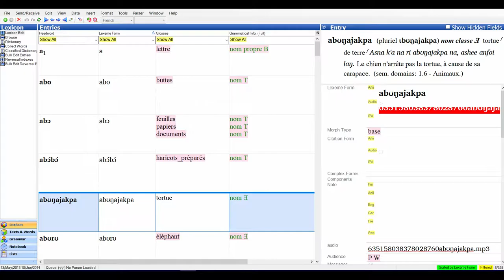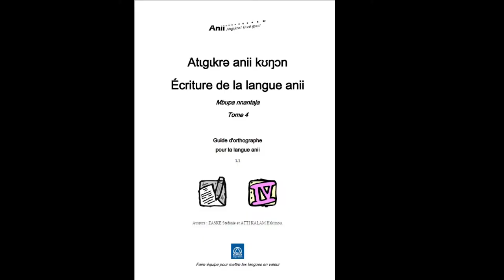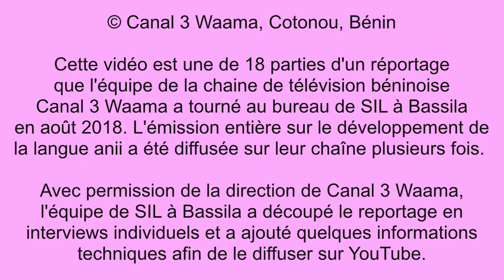16 Le dictionnaire et l'orthographe anii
ATTI KALAM Hakimou parle des travaux de recherche qui sont en train pour le dictionnaire. Il présente également le Guide d'orthographe pour la langue anii. Cette vidéo est la seizième de 18 parties d'un réportage que l'équipe de la chaine de télévision béninoise Canal 3 Waama a tourné au bureau de SIL à Bassila en août 2018.